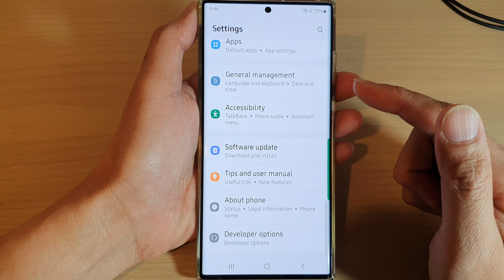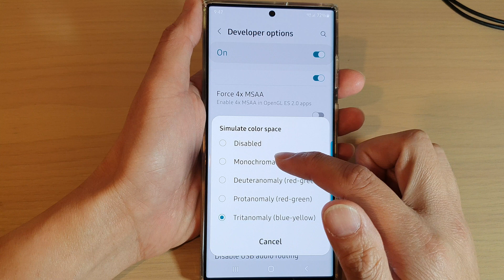Galaxy S22/S22+/Ultra: How to Simulate Color Space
Learn how you can simulate color space on the Samsung Galaxy S22 / S22+ / S22 Ultra.